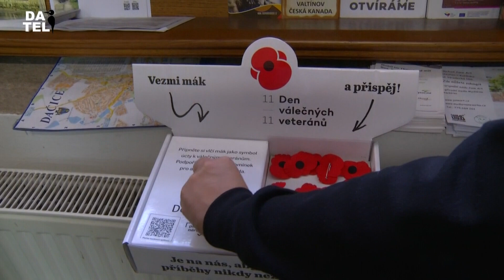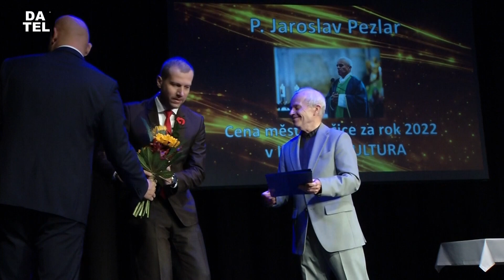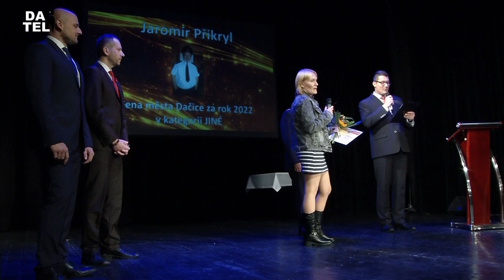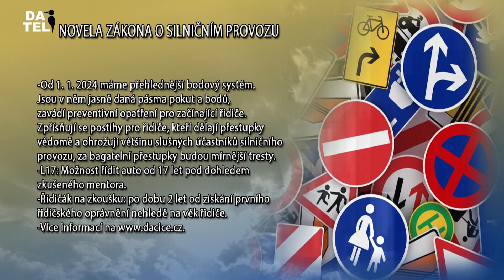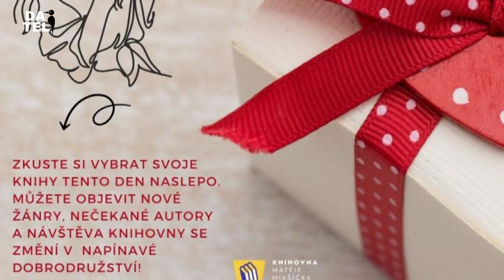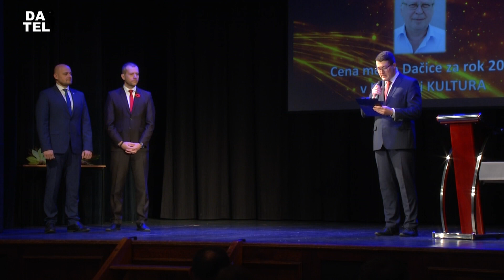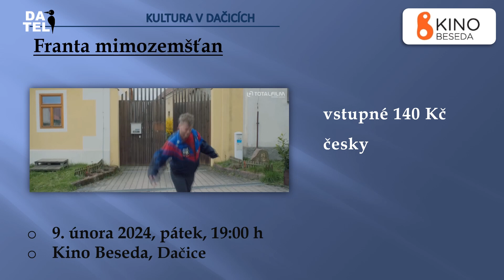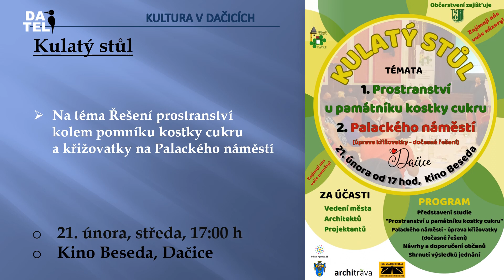Dačická televize (DATEL) - 9.2.2024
Městský rozvoj v roce 2024
Pozvánka na Kulatý stůl
Setkání bývalých radních a současných zastupitelů
Sbírka ke Dni válečných veteránů
Pozvánky: Rande na slepo v knihovně, Hasičský bál, Školní zralost v ZŠ B. Němcové, Setkání předškoláků v ZŠ J. A. Komenského
Hokejový turnaj žáků na dačickém kluzišti